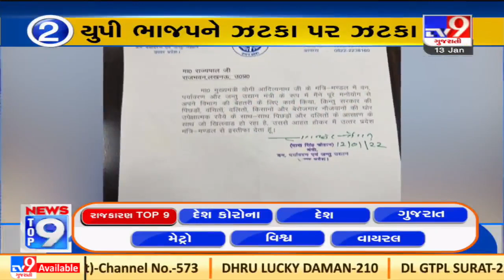Top 9 Politics News: 13/1/2022 | TV9News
Top 9 Politics News: 13/1/2022 | TV9News | D15